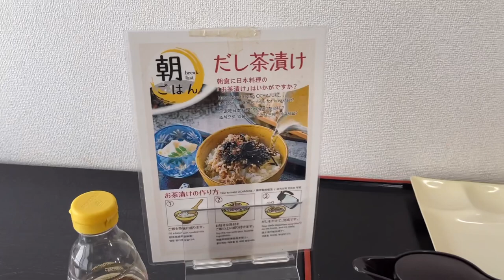Ochazuké Petit déjeuner japonais Comment faire un Dashi Chazuke Japon 05 / Kumiko Recette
Le Dashi chazuké est une sorte de petit déjeuner japonais.
On peut mettre seulement une garniture.
À la place du Bouillon dashi on peut mettre du thé vert, ce sera alors un Ochazuké.